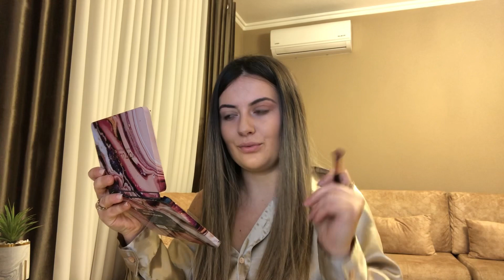✨Motra me “ vjedh “ kanalin tim te Youtubit 😱// Get ready with my sister…✨